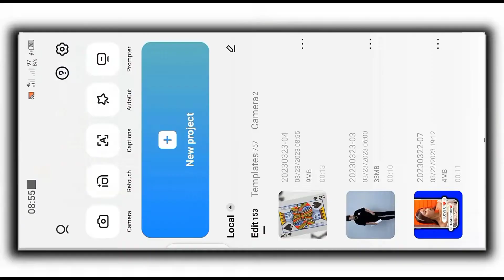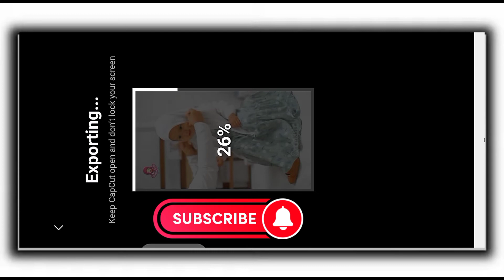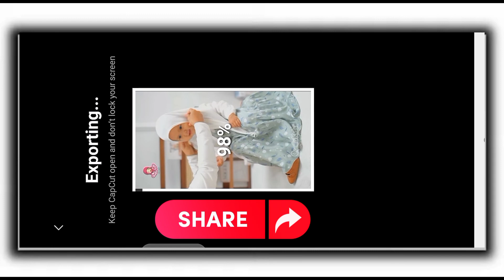How to edit vfx status trending video | Ramadan Mubarak Kareem | Ropenga_vfx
Toturial video Of How to edit status lyrics trending video

How to design *LOGO DESIGN, CHURCH FLYER* in Pixellab 🔥

plz
watch